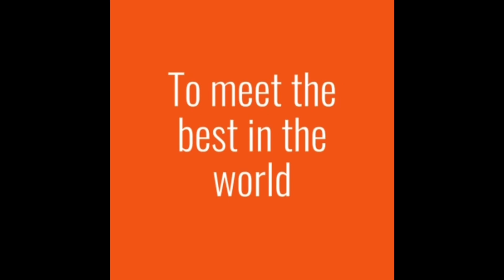Alissa Pili Swish player profile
Superstar womens hooper Alissa Pili joins Swish and lets us get to know a bit about her background, her thoughts on becoming pro, advice for others out there, all sorts of stuff that show you an amazingly personal and inspirational side to this dynamic and amazing hooper. One of the top 5 scorers and ranked players in the nation, a rising WNBA draft prospect and a player who is posed to take the rest of the college season and then the WNBA by storm. Don’t miss this chance to know Alissa.